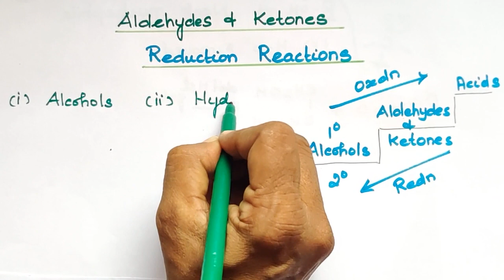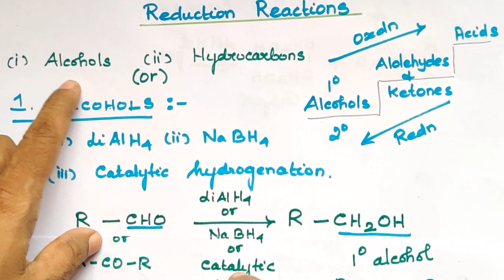AK-16/Reduction Reactions/Aldehydes and Ketones/CBSE 12/Explanation in Tamil